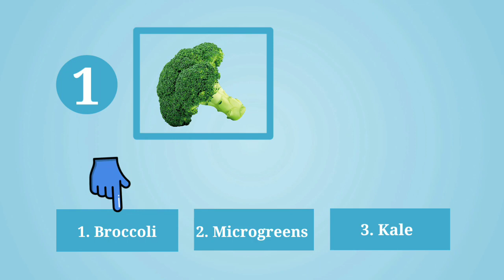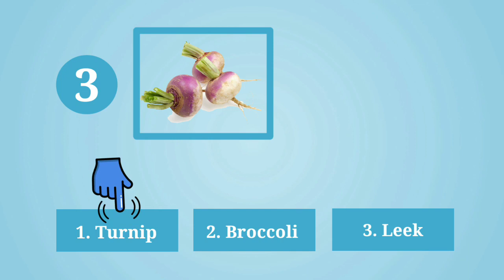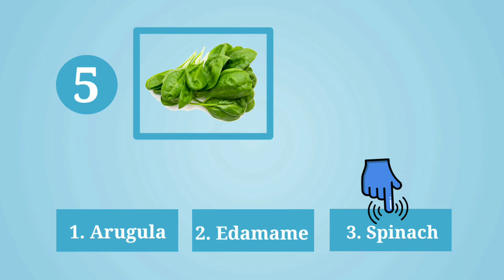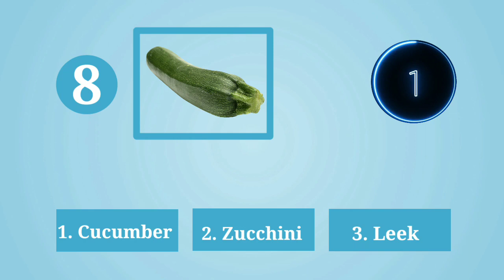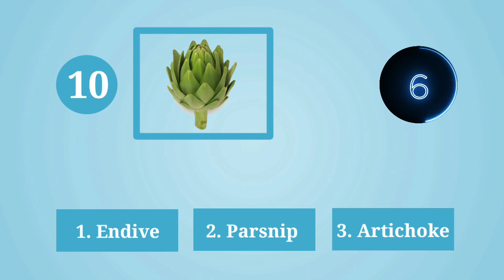Can you guess the correct vegetables name | General knowledge | English learning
Topic :- Can you guess the correct vegetables name | Check your knowledge | 10 Second Challenge

Concept :- "Vegetables"

➡️Here are some educational puzzles that will test your brain!

➡️This is basic can you guess quiz with 10 Second Challenge!

➡️Comment your answers and accept this 10 second challenge👍

🔰Some of intresting videos🔰

~StudyBox 🔰